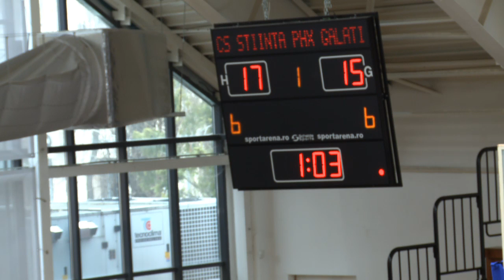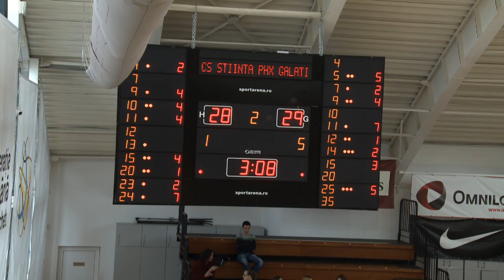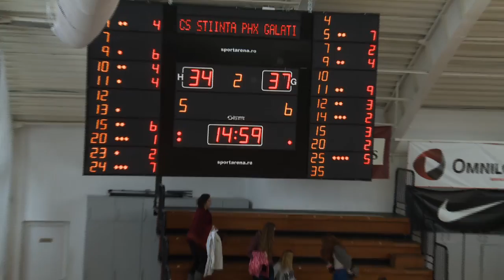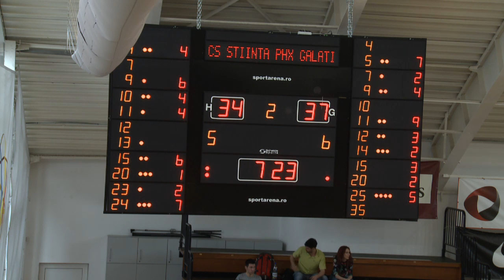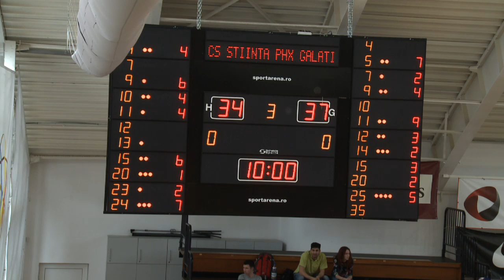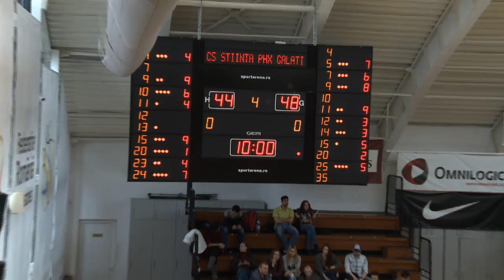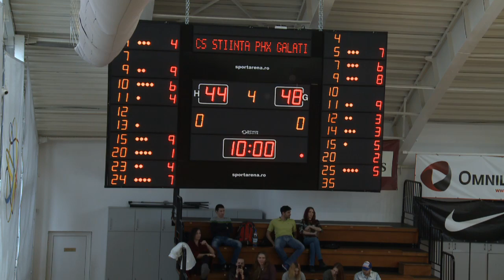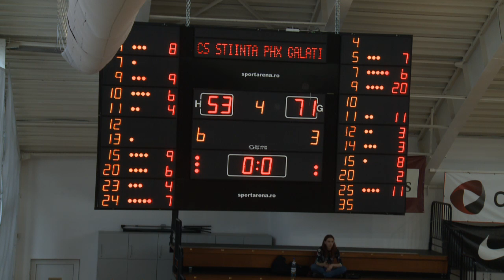Știința 53 - 71 Phoenix Galați | Final Six Meciul 3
Liga I Baschet Masculin - Final Six - Meciul 3 | Știința București v Phoenix Galați - 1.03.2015. Urmareste-ne si pe